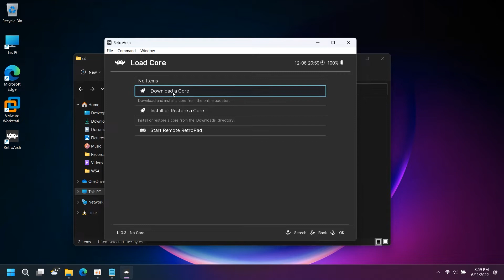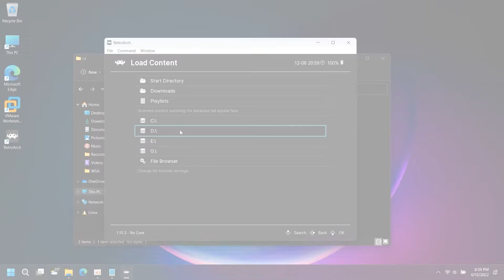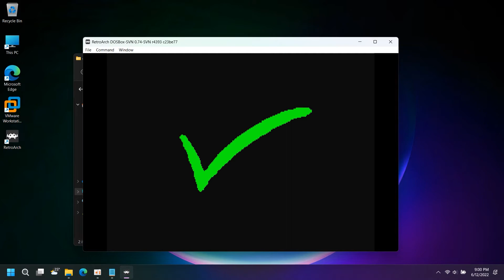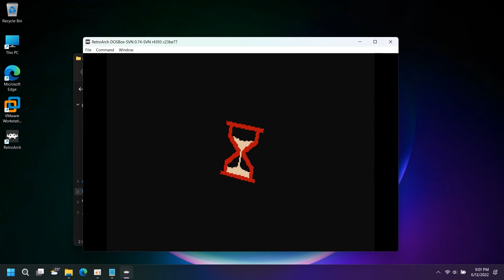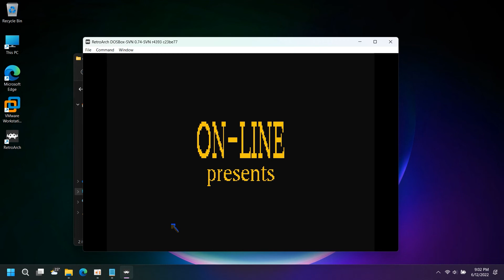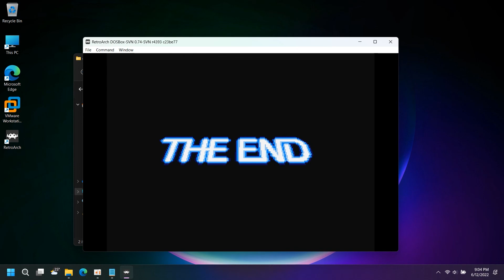How to play THE TOWN WITH NO NAME via RetroArch [MS-DOS]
In this quick video, I am gonna show a friend of mine, as well as you guys, how to boot the game The Town with No Name (1993) [MS-DOS] so that it is playable on PC with RetroArch. It is a game that is gonna work your brain off in a weird way possible...

(Password: WizardPlays)